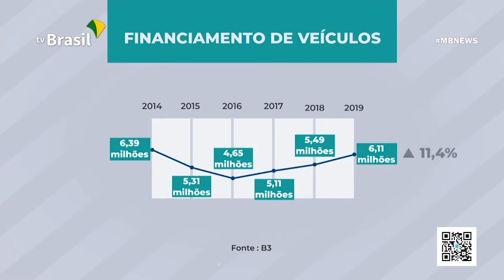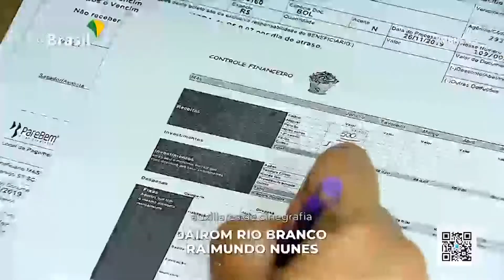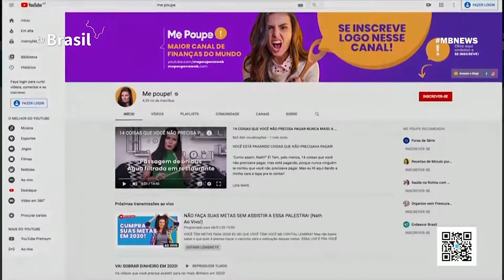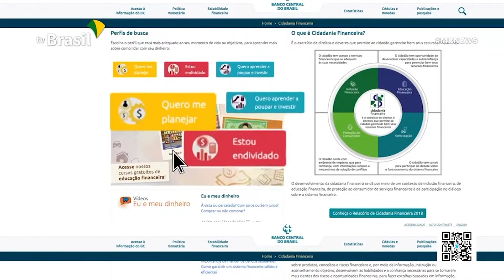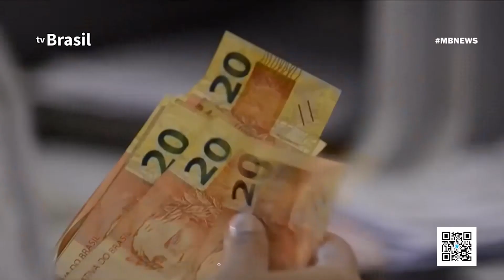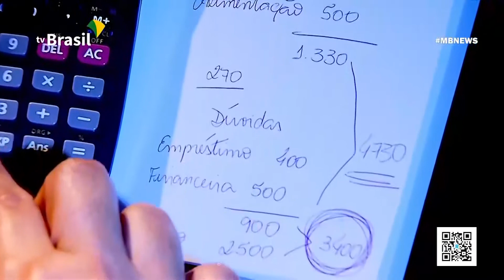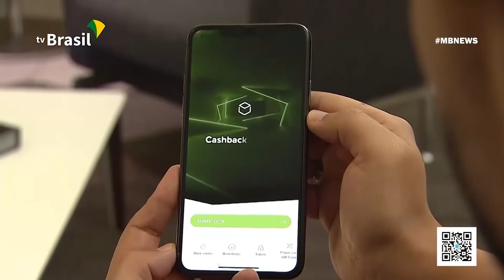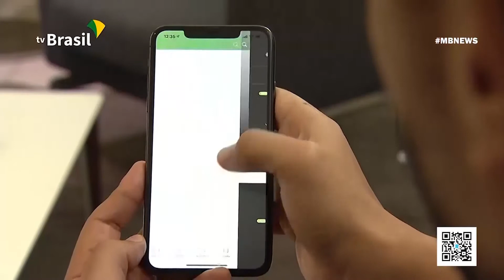JORNAL DA CIDADE 20 01 2020 | 02